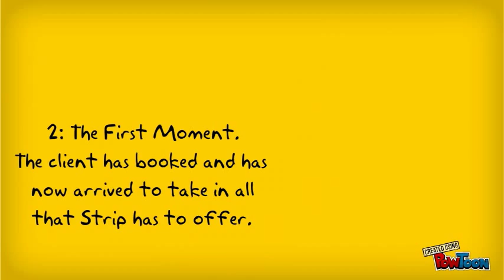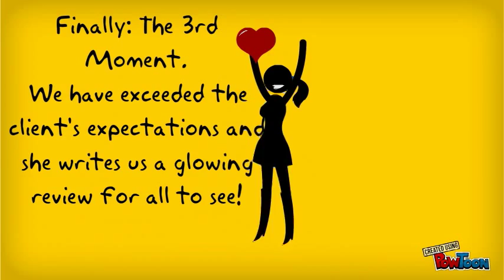The Moment of Truth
Explaining the Moment of Truth in Customer Service-- Created using PowToon -- Free sign up . Make your own animated videos and animated presentations for free.  PowToon is a free tool that allows you to develop cool animated clips and animated presentations for your website, office meeting, sales pitch, nonprofit fundraiser, product launch, video resume, or anything else you could use an animated explainer video. PowToon's animation templates help you create animated presentations and animated explainer videos from scratch.  Anyone can produce awesome animations quickly with PowToon, without the cost or hassle other professional animation services require.